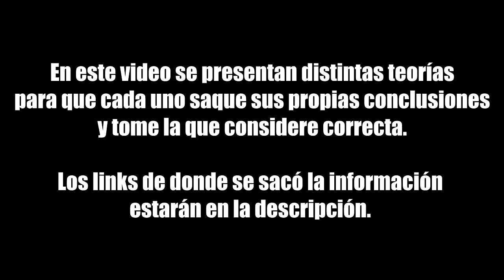¿POR QUÉ LE DICEN XELAJÚ A QUETZALTENANGO?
Si gustan que nos decantemos por una de las teorías y si algo no quedo claro en el video, ampliamos un poco acá.
Para empezar: Quetzaltenango no tiene ninguna relación con Xelajú. Xelajú se deriva de una palabra Maya (Xelahúh, que significa lugar de los 10 venados, esto debido a la abundancia que había de dicha especie en el lugar) y Quetzaltenango de una palabra Azteca (Quetzalis, que era como los Tlaxaltecas llamaban en su idioma (Náhuatl) a los Quetzales, ya que al parecer también eran abundantes. Entonces, antes de la conquista se llamaba Xelahúh y luego su nombre fue modificado a Quetzaltenango, por alguna razón es uno de los pocos lugares que conservaron su nombre. De forma INFORMAL hoy en día es tan valido decir Quetzaltenango como Xelajú.

REFERENCIAS:
Libro: Mi bella Xelajú
Libro: Ciudad de Quetzaltenango
Tesis:  Rescate y rehabilitación del complejo Cerro “El Baúl” Parque Regional Municipal Quetzaltenango.